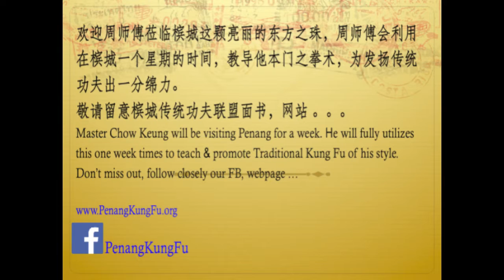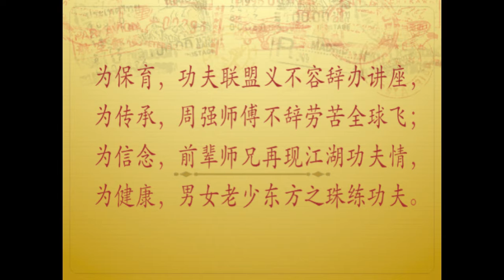Upcoming KungFu Class : July'16 by Master Chow Keung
继叶问咏春讲座之后, 2016年7月, 来自中国传统国技总会(香港)的周强师傅, 会在槟城发扬周师傅本门之拳术, 请密切留意槟城传统功夫联盟 FACEBOOK ...
Right after Seminar by Penang Ving Tsun Wushu Association, next KungFu Event : July'16 by Master Chow Keung, to promote traditional kung fu of his style, pls follow closely our FB